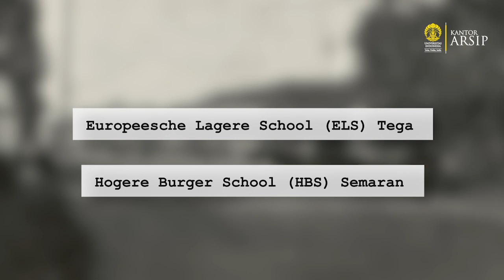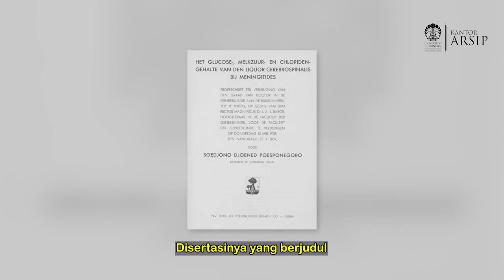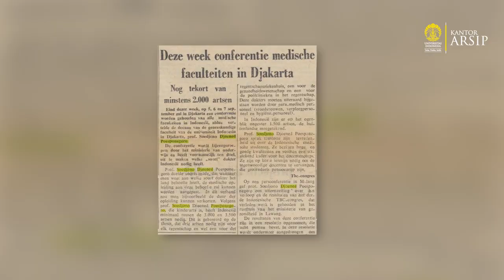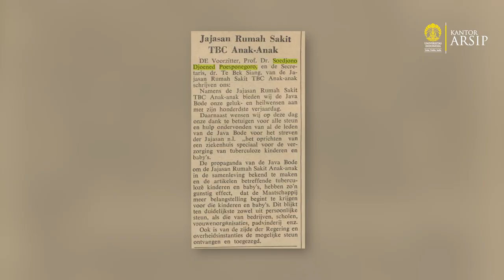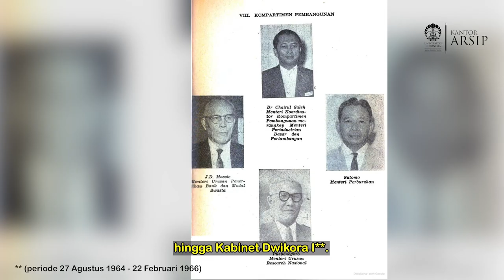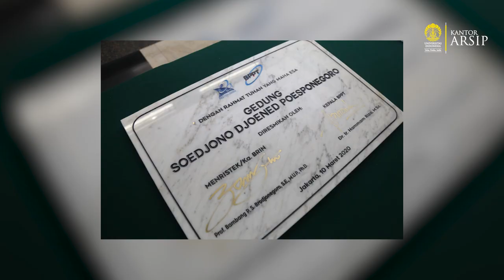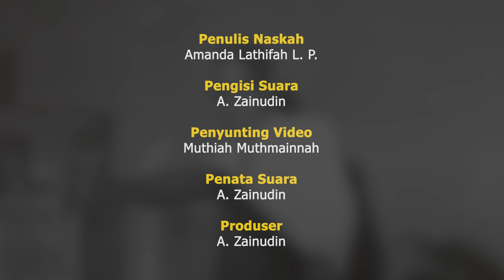Revolusioner Pendidikan, Prof. Soedjono | Memori UI 10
Ketua Presidium UI (1958—1962) ini dikenal sebagai sosok yang aktif dalam bidang riset ilmiah, kedokteran, dan pendidikan. Di masa jabatan beliau, empat fakultas baru di UI didirikan. Selain itu, beliau juga berperan penting dalam pendirian Ikatan Dokter Anak Indonesia. Siapa beliau dan bagaimana perjalanan hidupnya? Yuk, simak video berikut!